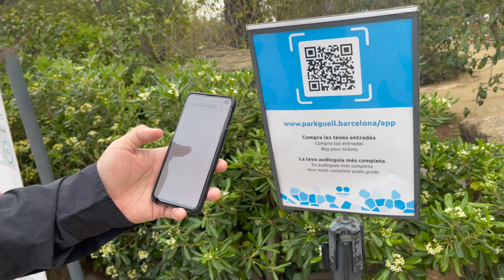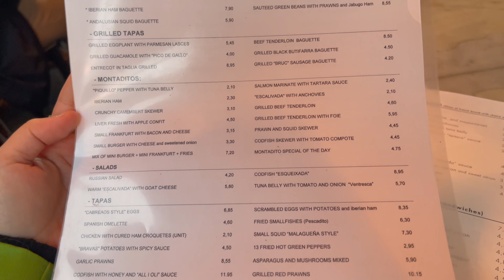O QUE FAZER EM UM DIA DE BARCELONA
Oii, mais um vídeo incrível para vocês!
E eu viajei para Barcelona pela primeira vez e levei vocês comigo!
Um dia inteiro de vlog conhecendo os lugares mais famosos...